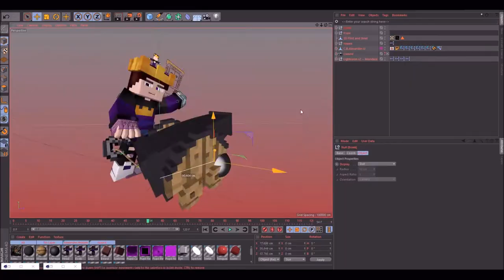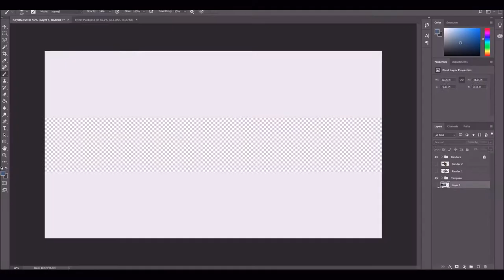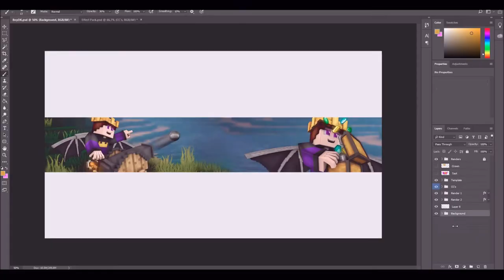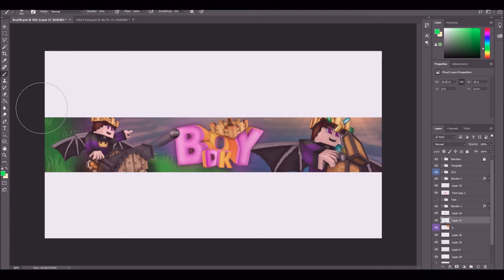Speedart » BoyDK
Information:

»Client: BoyDK
»Cinema 4D version: R17
»Photoshop version: CC 2018
»Rig used: Minecraft Rig Template Version 9.11 by Anishwij